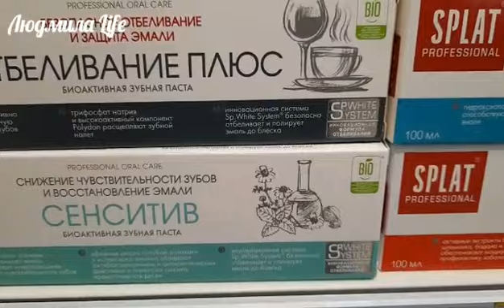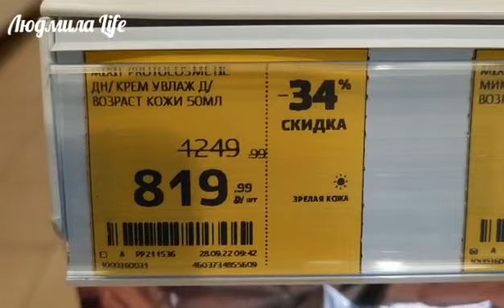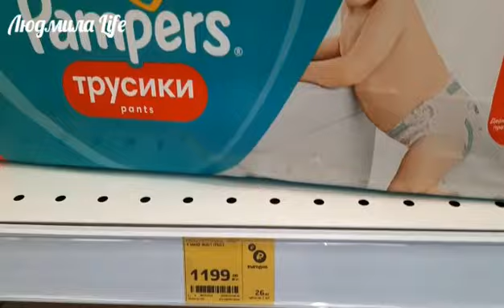МАГНИТ КОСМЕТИК.Неделя скидок с 28 сентября по 4 октября 2022г.в Магнит Косметик.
МАГНИТ КОСМЕТИК.Неделя скидок с 28 сентября по 4 октября 2022г.в Магнит Косметик.Посмотреть видео и поделиться можно по ссылке

магнит косметик,скидки в магнит косметик,что купить в магнит косметик,косметика из магнит косметик,.Неделя скидок в Магнит Косметик с 28 сентября по 4 октября 2022,Людмила Life,обзор полочек магнит косметик,товары недели в магнит косметик